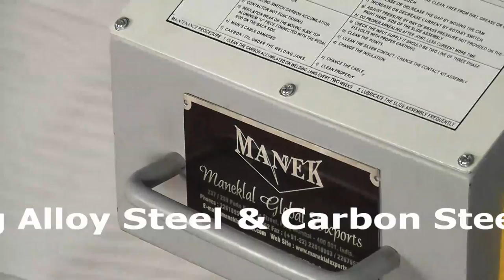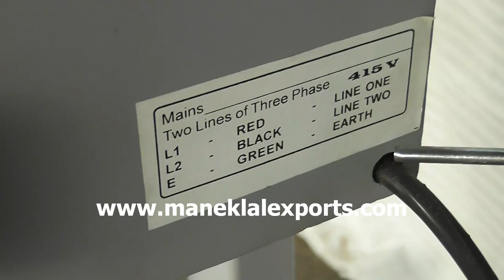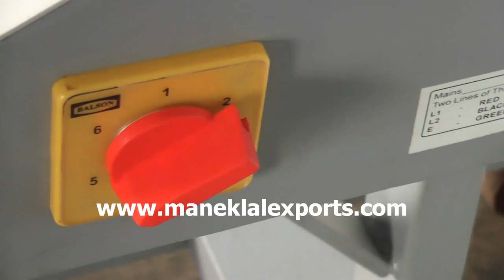Manek - Wire Butt Welding Machine Model: MWBW-8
Wire Butt Welding Machine / Maquina Soldadora a Tope

67 Bajaj Bhavan, Nariman Point, Mumbai - 400021, India